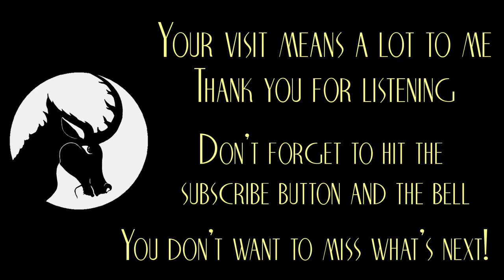Cat Flap - Creepypasta / Humor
You know what I hate? Cat Flaps. Those little cat doors people use for their back yards. They're the worst.